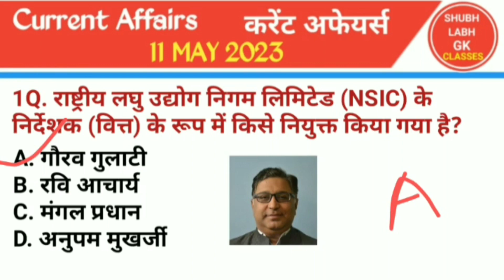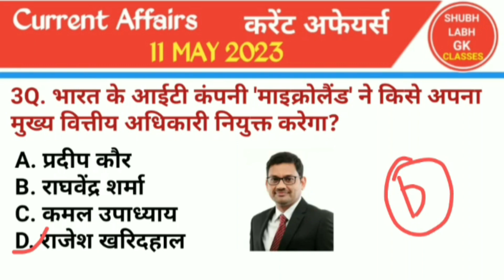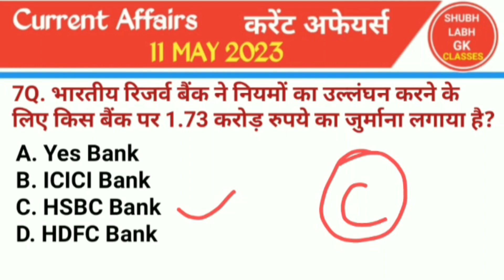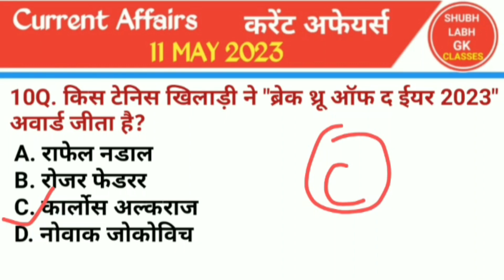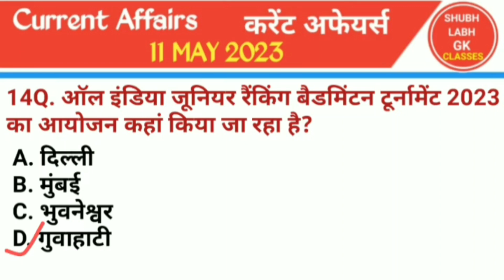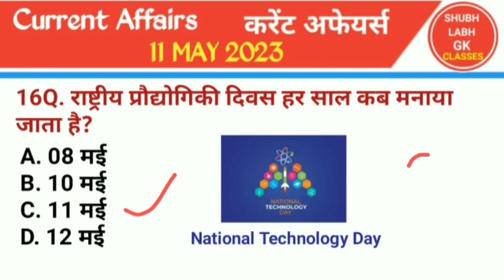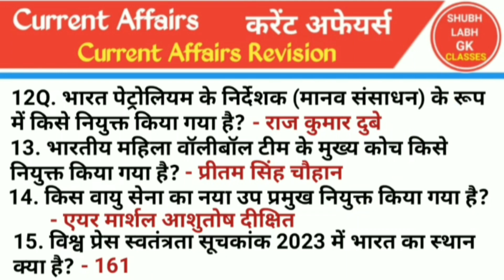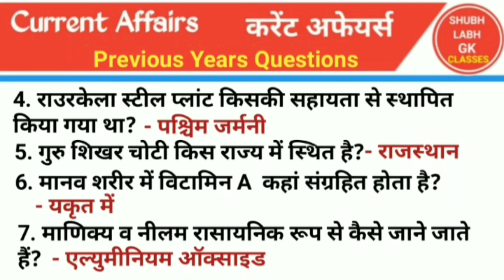करेंट अफेयर्स 11 मई 2023/Current Affairs 11 MAY 2023/ Shubh Labh Gk Classes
Your Queries  ?
करेंट अफेयर्स
Current Affairs
Static Gk
पुरस्कार एवं सम्मान
Awards and Honors
Gk History
Gk Polity
Gk Geography
Gk Biology
Gk Science
Gk Jharkhand  Knowledge 📚
Computer knowledge💻
Math 📐📊📚
Reasoning
Monthly Current Affairs April 2023
Monthly Current Affairs March 2023
Current Affairs Revision April 2023
Current Affairs Revision March 2023